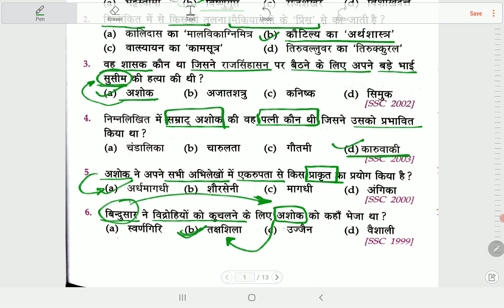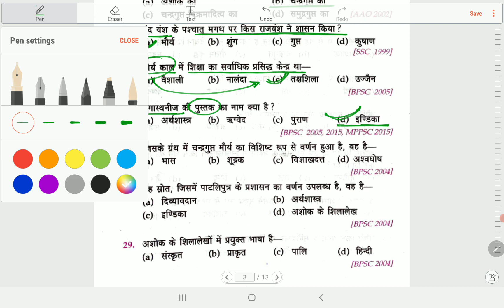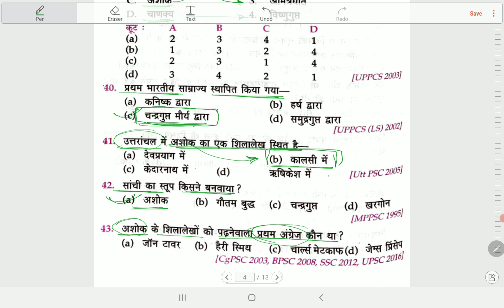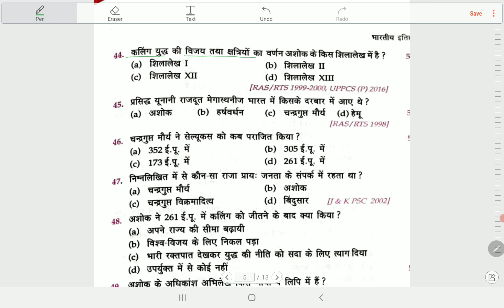LUCENT OBJECTIVE MCQ SERIES l HISTORY UNIT - 4 | MOURYA KAL | मौर्य काल 322-185 ईसा पूर्व ।